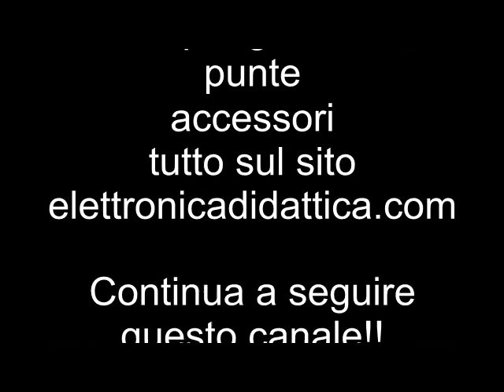Punta a pallina per pirografo. Punta nickel cromo a pallina per pirografia.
Uso del pirografo con una punta sferica. La tecnica della pirografia con una punta a pallina in nickel cromo.